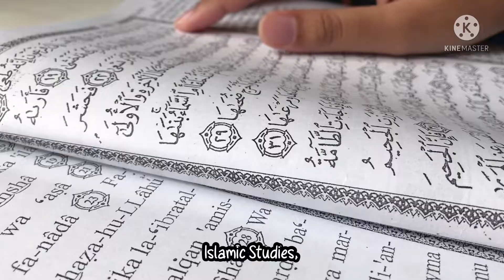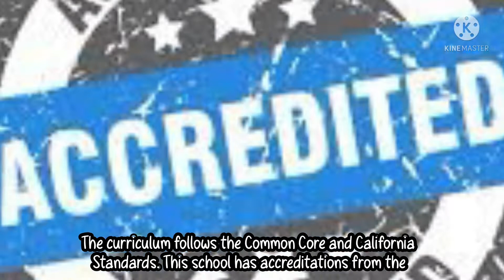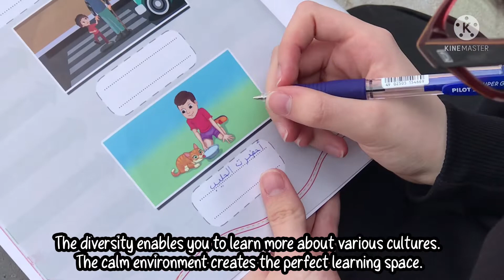My School is Cool Project | Aiza A. | 9A